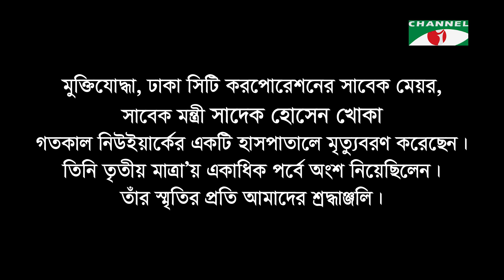Tritiyo Matra | Nazma Akhter | Ataur Rahman Dhaly | Ep-5937 | Channel i Shows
Nazma Akhter, Former MP & President, Bangladesh Jubo Mohila League Ataur Rahman Dhaly, Adviser to BNP Chairperson has participated in Episode: 5937, Date: 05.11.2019